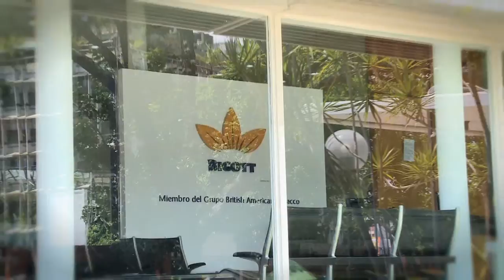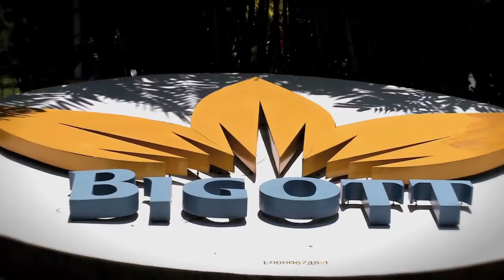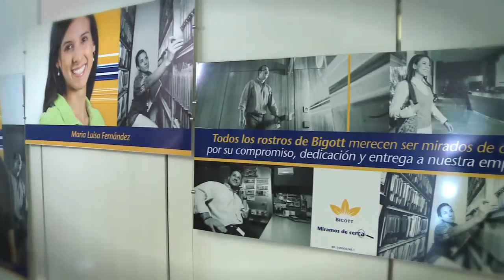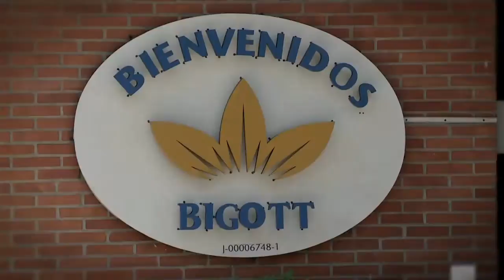Bigott "Cosechando Oportunidades"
Video Corporativo de Responsabilidad Social de la Cigarrera Bigott. 2011.